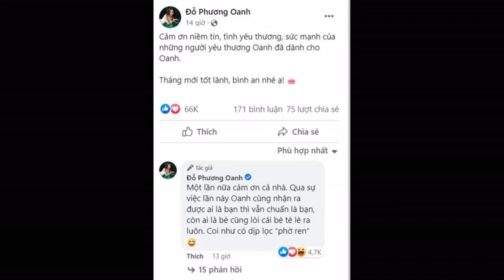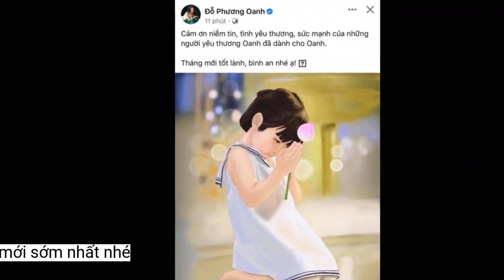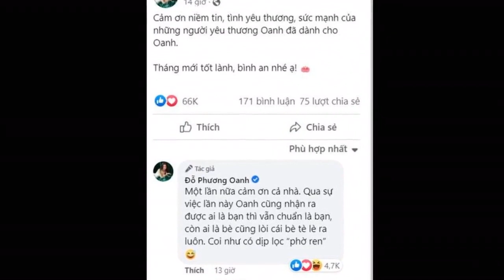Giữa ồn ào với shark Bình, Phương Oanh có động thái đáng chú ý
Giữa thời điểm vướng phải ồn ào đời tư, nữ diễn viên phim 'Quỳnh búp bê' gửi lời cảm ơn những khán giả đã yêu thương và tin tưởng mình.Người đẹp viết: "Cảm ơn niềm tin, tình yêu thương, sức mạnh của những người yêu thương Oanh đã dành cho Oanh. Tháng mới tốt lành, bình an nhé! Một lần nữa cảm ơn cả nhà. Qua sự việc lần này Oanh cũng nhận ra được ai là bạn thì vẫn chuẩn là bạn, còn ai là bè cũng lòi cái bè tè lè ra luôn. Coi như có dịp lọc friend".
Phương Oanh tên thật là Đỗ Phương Oanh, sinh năm 1989, quê ở Hà Nam. Phương Oanh sở hữu nhan sắc xinh đẹp cùng chiều cao ấn tượng, thân hình gợi cảm. Trước khi trở thành diễn viên truyền hình đình đám như bây giờ, Phương Oanh từng là người mẫu và tham dự một số cuộc thi nhan sắc nhưng không đạt được giải cao. Cô thu hút sự chú ý khi lấn sân sang đóng phim và được yêu mến qua các bộ phim "Lặng yên dưới vực sâu", "Quỳnh búp bê", "Cô gái nhà người ta" và gần đây là "Hương vị tình thân".
Tối 27/8, Phương Oanh gây chú ý khi đăng tải một hình ảnh và dòng trạng thái nói lời cảm ơn khán giả đã tin tưởng, thương yêu và ủng hộ cô. Ngoài ra, trong thời điểm này, nữ diễn viên phim "Lặng yên dưới vực sâu" biết được ai là người thực sự tốt với mình.
Lúc mới quen, Phương Oanh không biết shark Bình là "cá mập" nổi tiếng. Shark Bình cũng không biết cô là diễn viên được nhiều người mến mộ. Ngoài ra, Phương Oanh khẳng định khi đến với nhau, cô và shark Bình hoàn toàn độc thân. Bản thân Phương Oanh biết nam doanh nhân đã trải qua đổ vỡ tình cảm nhưng cô chưa bao giờ hỏi về quá khứ. Người đẹp cho biết cô không làm gì sai trái, khuất tất nên không có gì phải hổ thẹn.
Sau 2 năm kín tiếng, nữ diễn viên mới công khai chuyện tình cảm.
Trước đó, những hình ảnh Phương Oanh hẹn hò cùng shark Bình thu hút sự chú ý trên mạng xã hội. Sau đó vài giờ, nữ diễn viên 33 tuổi lên tiếng xác nhận cô và vị "cá mập" đã hẹn hò với nhau được vài tháng và chưa bao giờ giấu giếm chuyện này. Phương Oanh cho biết thêm cả hai quen biết nhau trong một buổi gặp gỡ bạn bè chung.
Phương Oanh cảm ơn khán giả đã yêu thương, tin tưởng mình.
Được biết, trong thời điểm hiện tại, Phương Oanh đã khóa chế độ bình luận và chỉ cho phép bạn bè mới có thể tương tác với cô. Nhiều người cho rằng, nữ diễn viên đang cố gắng tránh những lời bình luận tiêu cực từ cộng đồng mạng.
Sở hữu sắc vóc nóng bỏng, gương mặt xinh đẹp, thiện cảm, Phương Oanh ngày càng đắt show truyền hình. Ở tuổi 33, sức hút của người đẹp dường như đang ở đỉnh cao. Sự nghiệp thành công giúp Phương Oanh có được khối tài sản khủng. Thời gian dần đây, người đẹp 8X không nhận đóng phim mà tập trung kinh doanh thương hiệu thời trang riêng.
Bài đăng của nữ diễn viên trên trang cá nhân.